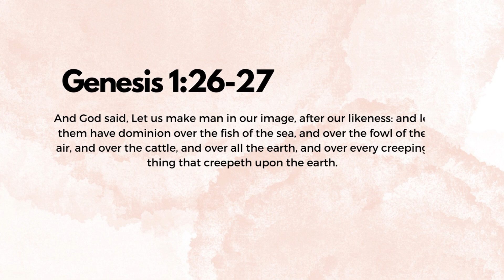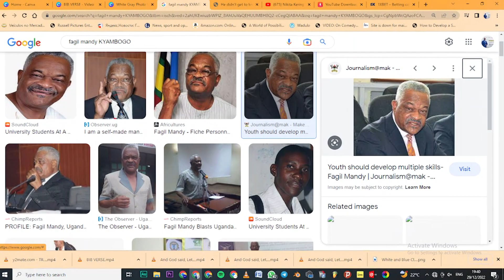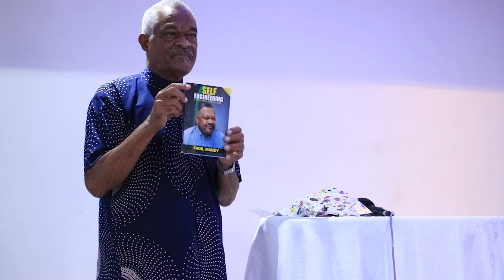GRADUATION : The Graduation Ceremony Of Tukundane Ivan (Part 2)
The Graduation Ceremony Of Tukundane Ivan
Bachelors Of Arts With Education English &Literature
Kyambogo University On 8th & 9th December 2022